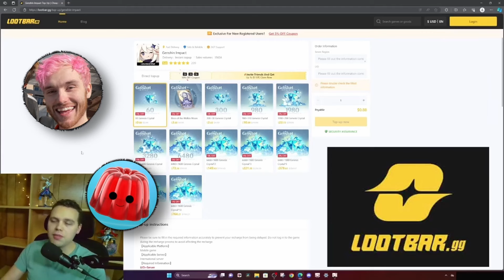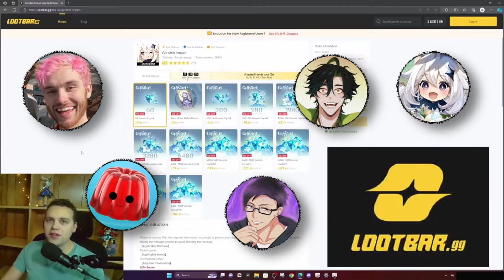What Will SETHOS DO? | Genshin Impact 4.5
⏺SAVING 20% On Genesis Crystals! Safe & Convenient! All you need is UID & Server!

We are so excited for Sethos, not to mention, Arlecchino of course! Sethos will most likely be on the second half of 4.6 alongside the Wanderer and Baizhu. What do you guys think Sethos will bring to the table of Electro 4-stars?
Enjoy the talk!